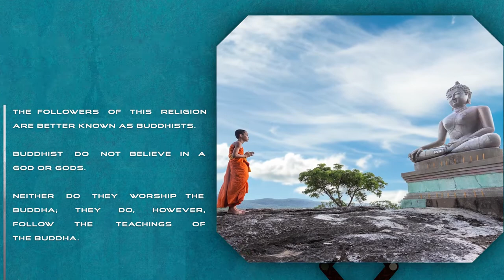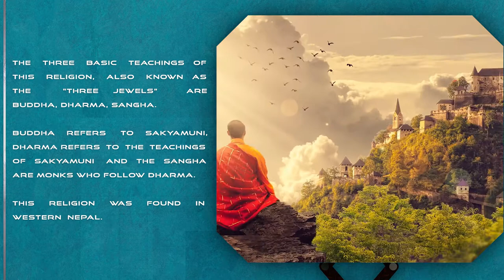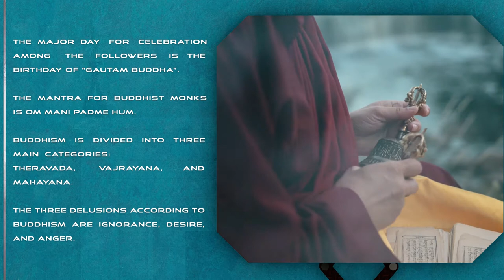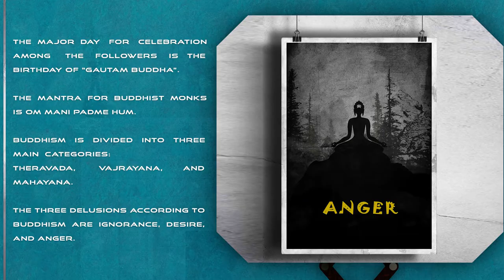About Buddhism.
What Is Buddhism? Here Are 20 Facts You Should Know.

What is Buddhism? Well, you probably know it’s a religion, but what do they believe in and how do they follow this religion?

Buddhism is derived from Buddha, which refers to Buddha Sakyamuni which means “Sage of Sakya”.

The followers of this religion are better known as Buddhists.

Buddhist do not believe in a god or gods. Neither do they worship the Buddha; they do, however, follow the teachings of the Buddha.

A Nepalese Prince by the name of Siddhartha Gautam is considered to be the founder of this religion. It was started around 520BC.

The Prince belonged to a very rich family, and at the age of 29, he left his family and kingdom in the quest for peace and enlightenment.

The prince attained enlightenment under a fig tree or bodhi tree which is situated in Bodh Gaya, Bihar.

With over 360 million followers, it is considered to be the fourth largest religion in the world.

The word Buddha means the one who has awakened. This word comes from the language Pali, one of the most ancient languages in the world.

The three basic teachings of this religion, also known as the “Three Jewels” are Buddha, Dharma, Sangha.

Buddha refers to Sakyamuni, Dharma refers to the teachings of Sakyamuni and the Sangha are monks who follow Dharma.

This religion was found in western Nepal.

The parts of the world in which Buddhism is largely followed are China, Japan, Korea, and Southeast Asia.

The sacred scriptures of this language are collectively known as Pali Canon and they consist of different Mahayana Sutras.

The place of worshipping for this religion is known as a monastery which is a type of meditation hall.

According to the teachings of Buddhism, nothing in this world is permanent, everything is only temporary.

The three basic teachings of this religion are wisdom, concentration, and discipline.

The major day for celebration among the followers is the birthday of “Gautam Buddha”.

The mantra for Buddhist monks is Om Mani Padme Hum.

Buddhism is divided into three main categories: Theravada, Vajrayana, and Mahayana.

The three delusions according to Buddhism are ignorance, desire, and anger.